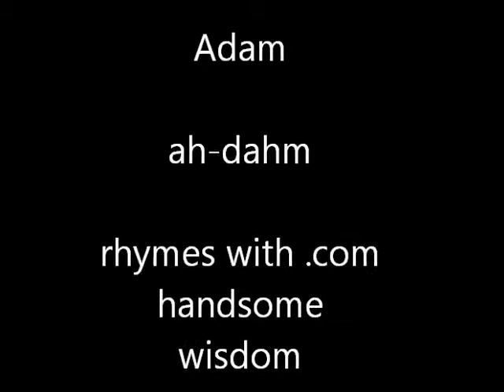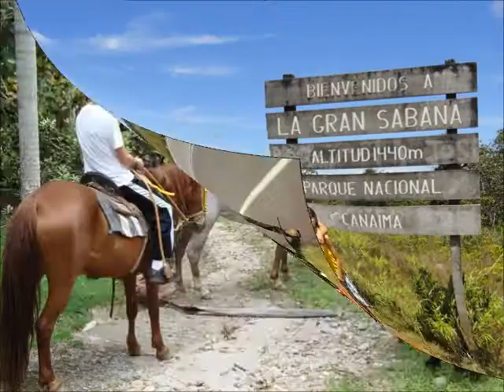Adam.wmv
A little video made for my godson, Adam Spaulding, who has a gift with rabbits, chickens and other small creatures.  Video footage was taken in August, 2010.  Love to you, Adam!